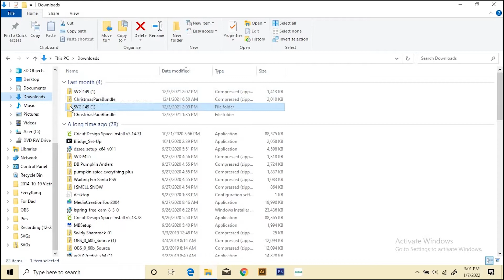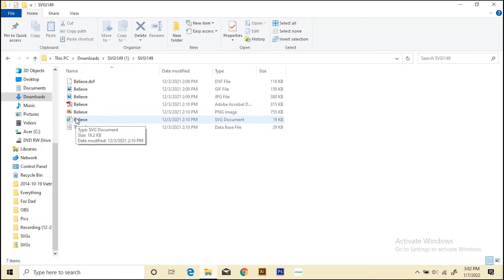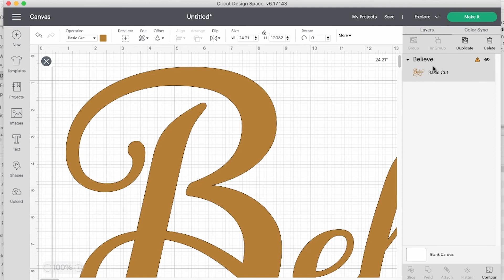How to Extract Zip Files on PC or Windows Computer [Compressed, Zipped File]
You want an SVG, but what you got instead is a ZIP file. Here's what to do with it!

How to open zip files from Etsy on an iphone or ipad and upload to Cricut Design Space